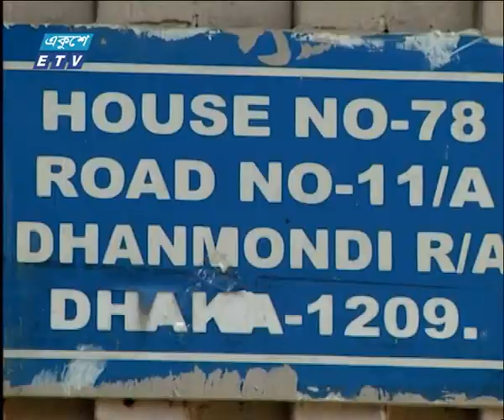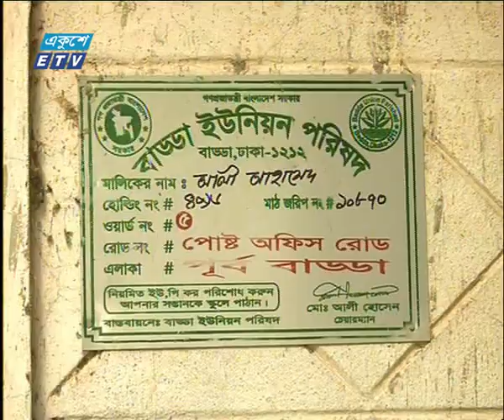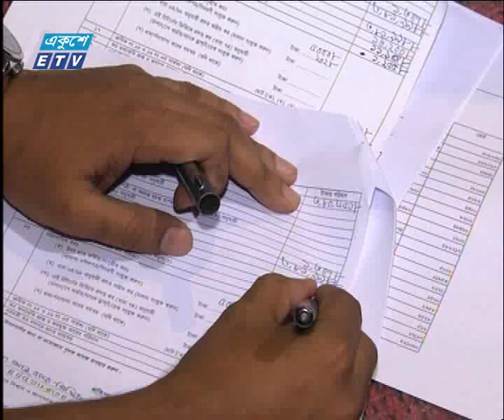01 AM News 08 11 2017